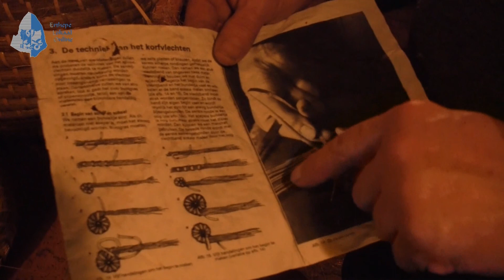Bijenkorven maken bij Arie van de Crommert 24 6 2019